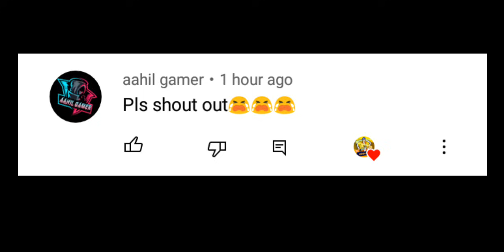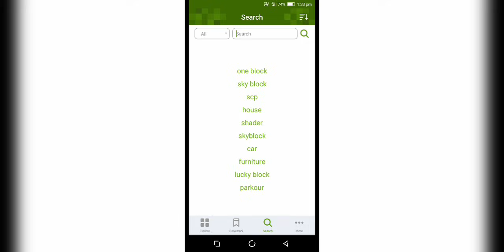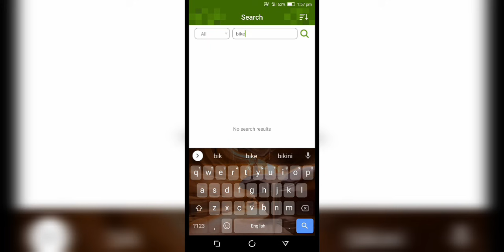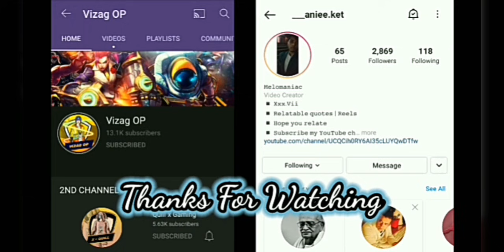Top 2 Best Addons For Crafting And Building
➤ ABOUT THIS VIDEO :

salutation for all my youtube family, friends iss video me mene apko [ Top 2 Best Addons For Crafting And Building ] ke bareme bataya hai, i hope apko ye video hoga, agar video pasand aye to like & subscribe & comment jarur kar dena !!

bike mod in crafting and building, gun mod in crafting and building, top 2 best addons for crafting and building, crafting and building, vizag op